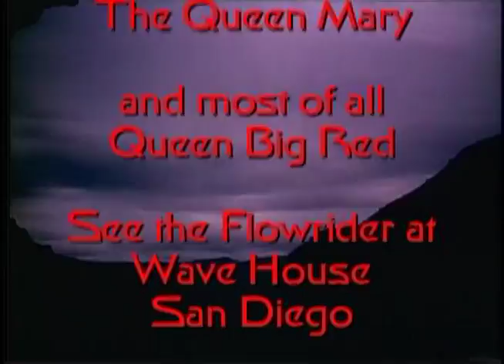02 03 2000 Swatch Wave House Flowrider Long Beach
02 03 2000 Swatch Wave House Flowrider  Long Beach
Artificial Wave